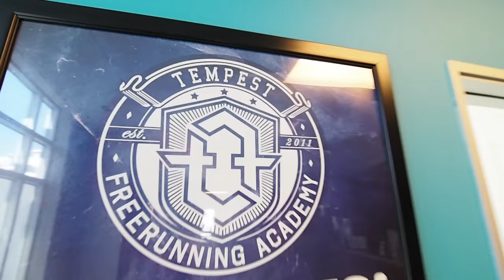He Landed on His Head!!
This was risky but still fun!

Follow Marcus Gustafsson! - @Zyrken (insta and twitter)

Instagram: jukkadudeson, jarppidudeson, hpdudeson, jarnodudeson

We went back to the Tempest Free Running Academy in southern California to challenge each other to a couple of free running parkour competitions. We are joined by pro free runner Marcus Gustafsson aka Zyrken. This may have been the best day of 2017 so far. People are awesome!